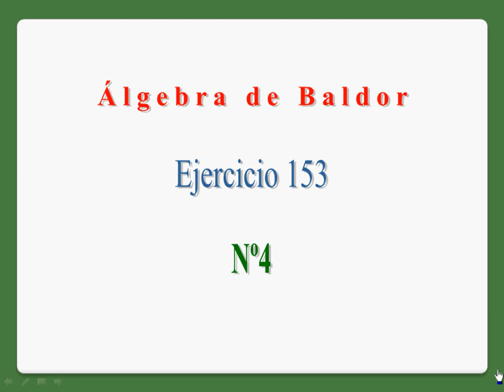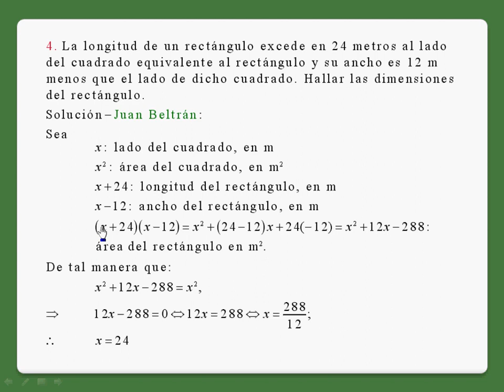Baldor 153_4.avi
Problemas sobre ecuaciones fraccionarias de primer grado.